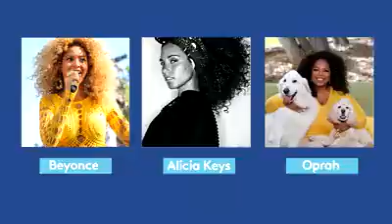Les vrais femme noire, que les vrais hommes noirs aiment !!! (BLACK POWER)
La femme noire est la gloire de l'homme noir !